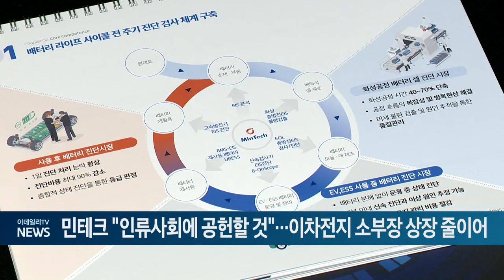민테크 "인류사회에 공헌할 것"... 이차전지 소부장 상장 줄이어 (20240411)